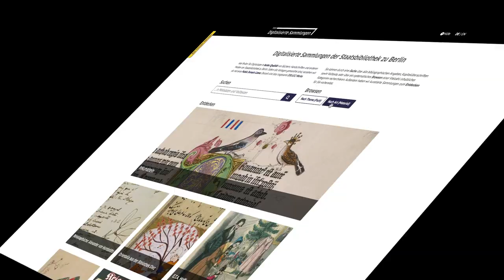Die Digitalisierten Sammlungen der Stabi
Neues Outfit für die Digitalisierten Sammlungen 👗👔 Pünktlich zu Ostern haben wir dem meistgenutzten Angebot der Stabi ein Facelift verpasst. Unsere Digitalisierten Sammlungen präsentieren sich ab heute in einem übersichtlichen und einladenden Gewand.

Die neue Startseite bietet neben einem zentralen Suchschlitz nun einen visuell ansprechenden Einstieg in die digitalisierten Sammlungen der Stabi. Sieben immer wieder neu kuratierte Kacheln laden Sie zum Stöbern in Sammlungsbereichen ein, die von den Spezialist:innen der Stabi zusammengestellt werden. Die bisherige, von Wissenschaftler:innen weltweit geschätzte Browsing-Möglichkeiten durch Fachgruppen und Materialarten ist dabei nur einen zusätzlichen Klick weit entfernt. Ab sofort können Sie also ganz leicht – egal ob als Bibliotheksprofi oder Laie – sowohl gezielt suchen als auch kreativ stöbern.